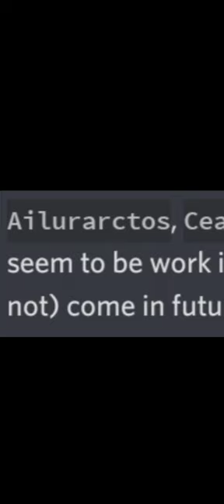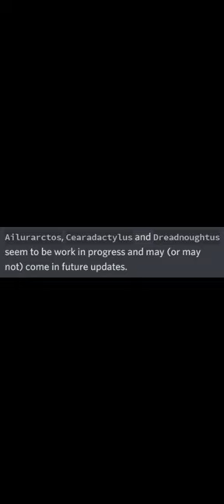NEW DATAMINE NEW DINOSAURS COMING SOON!!! Jurassic World The Game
NEW DATAMINE NEW DINOSAURS COMING SOON!!!